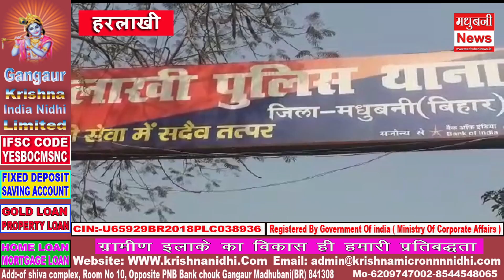HARLAKHI : छेड़खानी व मारपीट से तंग छात्राओं ने मनचलों के खिलाफ दर्ज कराई एफआईआर। जांच कर रही पुलिस।